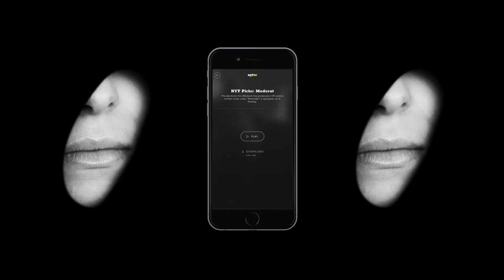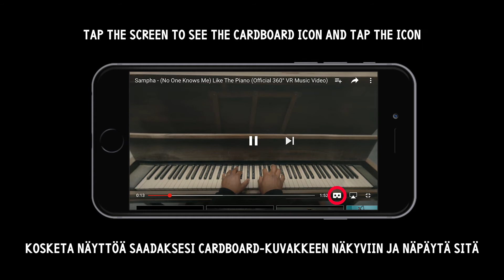Learn how to use VR apps with your iPhone / Näin käytät VR-sovelluksia iPhonellasi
Jump into virtual reality with VR goggles and curated content by Flow and OP Helsinki!

Download the content to your mobile,  pick up your OPxFlow virtual glasses from an OP branch and explore videos like never before!

VR glasses are available at the following OP Helsinki branches: Vallila, Mikonkatu, Hakaniemi, Itis, Iso Omena, Sello & Jumbo. You can also access the VR content in the OP Lounge at Flow. Please notice that  there is a limited amount of goggles available.